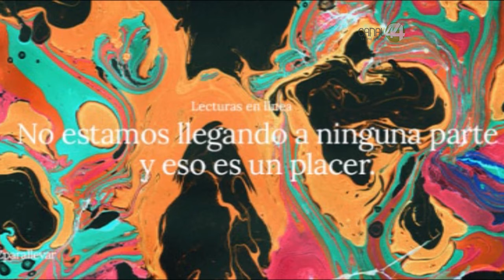El Museo de Arte de Zapopan realizará actividades para conmemorar el día Internacional de la Mujer